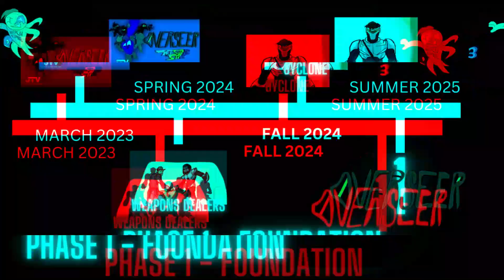this is NOT an April Fools video...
alright who greenlighted this video to go up?
gonna fire Timothy Turner from the SMIBB Productions headquarters and anything associated with the SMIBB Brand...

If you want to support us, we have brand new videos regularly on our other branded SMIBB Channels:

Midwest Gaming Classic Recap (w/ JTV) - April 2023
Fernando Episode 3: Fake Prizes - May 5th
HOOKED Reunion - June 12th (Made a mistake in the video)
The [REDACTED] Files (REMASTERED) - June 16th
Shadow Drop Project - July 2023
Fernando Episode 4: The Bootleg Kings - August 4th
Vanity's Fool: Urban Legends Ultimate Mix - September 2023
Whisper: Echoes of Dread - October 22nd
Thanksgiving Special 2023 - November 2023
Christmas Special 2023 - December 2023